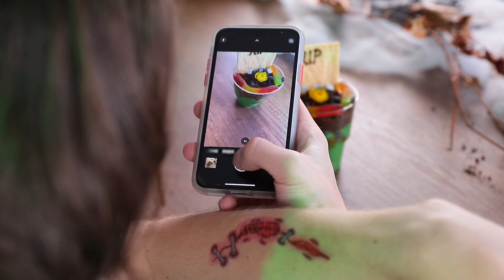Sfida Cibo di Halloween Contro Vero Cibo / Battaglia Scherzi di Halloween Spaventosi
Iniziamo una vera e propria battaglia di Halloween: zombi e vampiri contro umani! Di chi saranno i piatti e le idee che faranno più paura? Guardalo nel nostro nuovo video spettrale di Halloween.

Ingredienti:
• Peperoni
• Fagioli
• Parmigiano
• Salsicce
• Pasta lievitata
• Torta
• Crema
• Pasta di zucchero
• Sciroppo d'acero
• Pan di Spagna
• Colorante alimentare
• Mele
• Ghiaccio
• Biscotto
• Cioccolato
• Marshmallow
• Pane
• Mostarda
• Foglie di lattuga
• Cotoletta
• Pomodoro
• Salamoia
• Olive
• Vermi gommosi
• Cioccolato fuso
• Fiori commestibili
• Burro
• Crema di formaggio
• Zucchero a velo
• Farina
• Zucchero